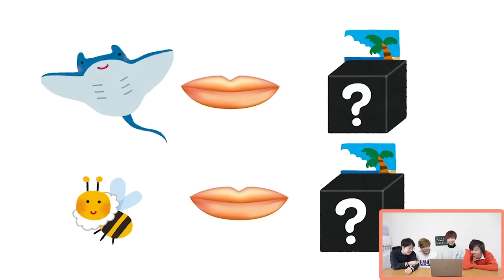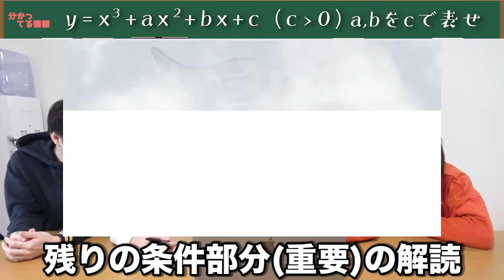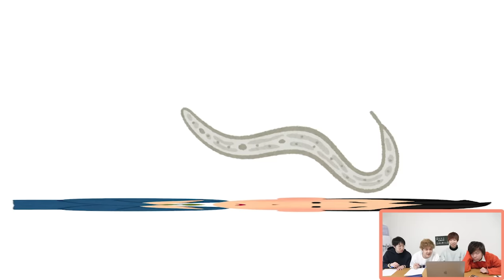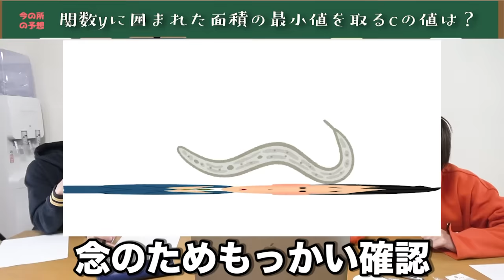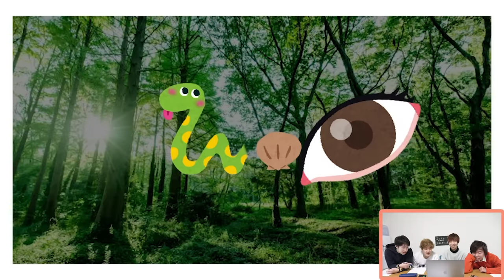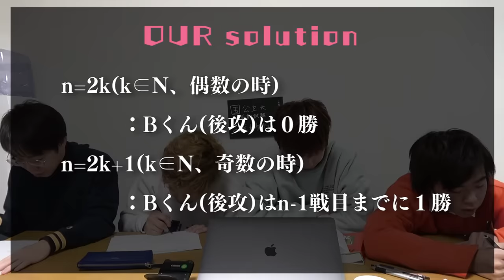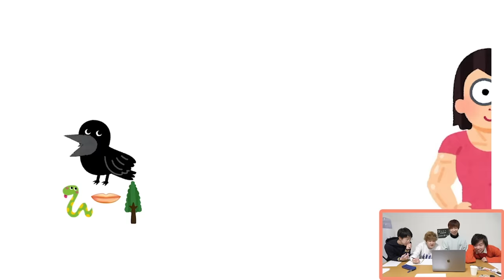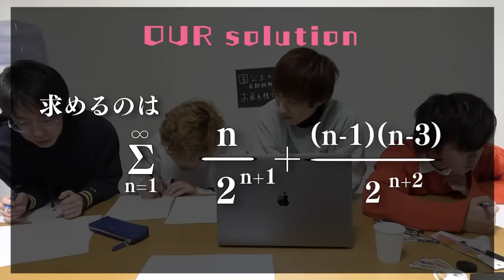【解けたら天才】東大数学を全ていらすとやの画像だけで再現して解かせたら奇跡が起きたwwwwww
◆はなお・でんがん・きむ・すんが執筆した初の書籍が発売！
『その悩み、僕らなら数学で解決できます!』
⬇Amazonで販売予約受付中

一部いらすとやか怪しい画像がありますが、
遊び心を多めに許してくださいぴえぴえ。